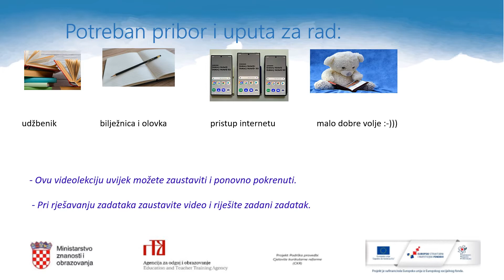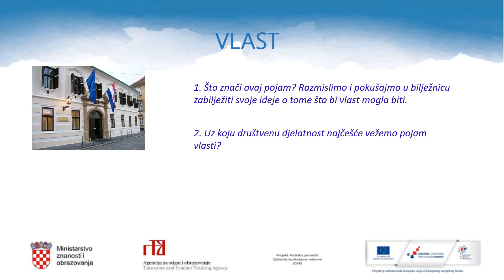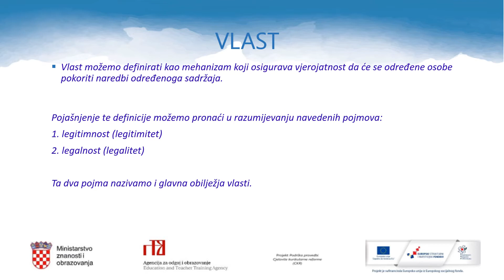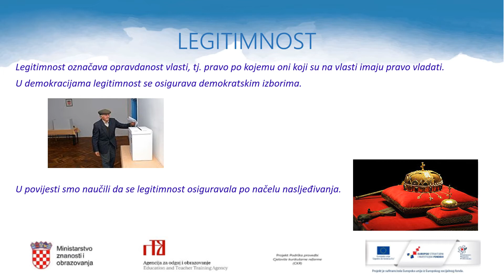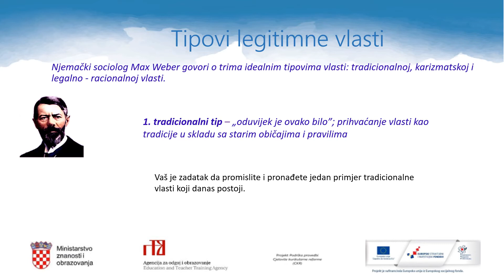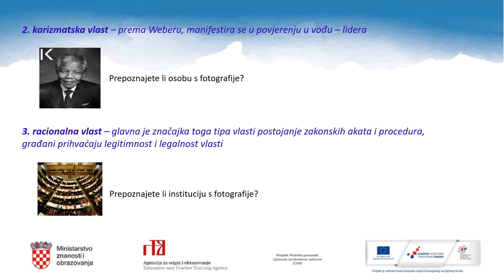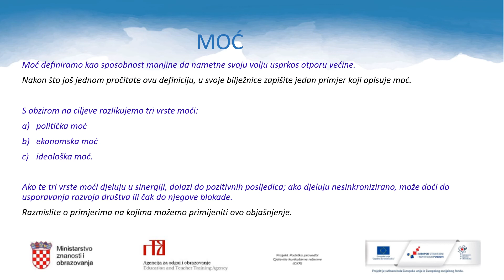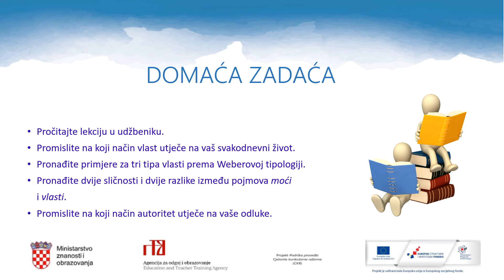Politika i gospodarstvo 4. r. SŠ - Vlast i vrste vlasti; Odnos vlasti, moći i autoriteta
Autor: Ivana Plazonić